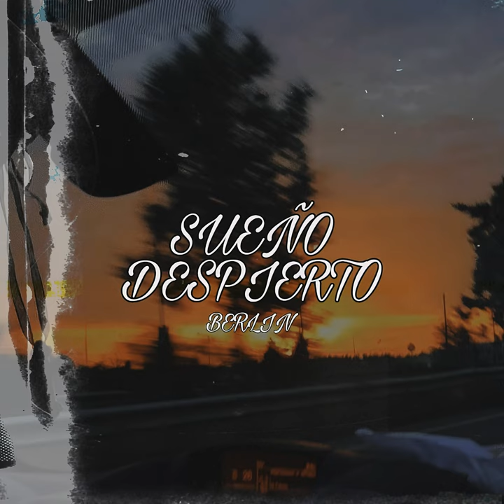Sueño Despierto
Sueño Despierto · Berlin

Main  Artist: Berlin